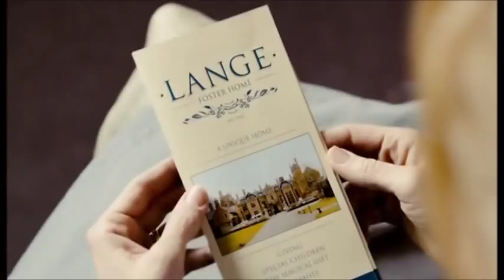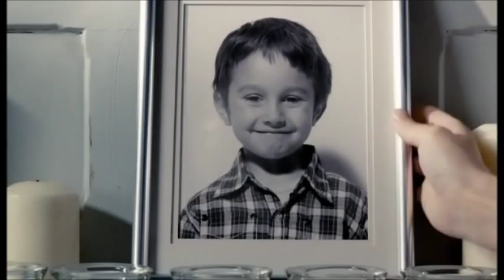FOSTER (2011) ENDING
WARNING SPOILER